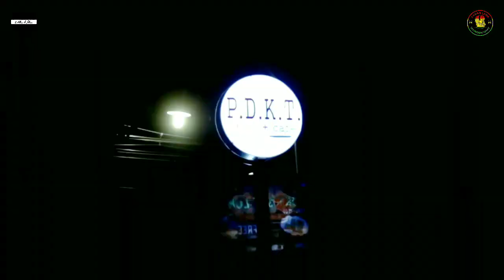Yang Penting Happy - KAWAN LAMA feat Kasih (Ska Reggae) LIVE Cover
Hei KAWAN LAMA😍

Hari ini seperti biasa kita mengcover lagu  kembali yang berjudul YANG PENTING HAPPY
Lagu ini favorit juga di telinga para pendengar.
Ok.., Jadi seperti biasannya 😁kita akan mengcover dengan aransemen ska reggae seperti ganre kita, karna ingin sedikit memberikan nuansa musik baru.
pengen tahu seperti apa yuk cekk video nya😍
pastinya kalian juga ingin tahu bukan?😁
Mungkin jika ada kesalahan dalam pembawaan anggap aja hiburan 😊
Mohon maaf juga bila audio video kurang bagus memuaskan, nexts record kita akan perbaiki lagi trima kasih.

JANGAN LUPA SUBSCRIBES LIKE KOMENT AND SHARE